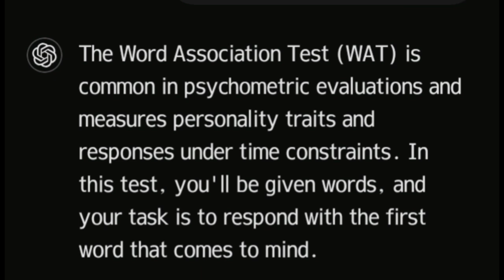SSU Psychometric Word Association Test |ENGLISH WORDS|SSU Sindh Police Constable Interview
*_SSU POLICE CONSTABLE BPS.O7, PASSED CANDIDATES Now prepare for Sycometric Test. 😊♥️_*
*_Next Step !_*
*_Psychometric Test._*
*_Which is Quite easy and Interesting Part and also game changer._*
*_He is complete syllabus for it_*
*_1: Picture Story Writing_*
*_2: Word Association Test_*
*_3: Sentence Completion in English and Urdu_*
*_4: Psychological Based Question you have to answer them positively ._*
*_5: Situation Based Question._*
*_Get ready for it._*

*رٽن ٽيسٽ پاس ٿيل اميدوار*
 *_SSU POLICE CONSTABLE BPS.07_*
*ھاڻي تياري ڪريو 'Sycometric Test' لاءِ😊♥️*
*اڳيون قدم!*
 *نفسياتي امتحان.*
 *جيڪو ڪافي آسان ۽ دلچسپ حصو آهي ۽ پڻ راند بدلائيندڙ.*
 *هو ان لاءِ مڪمل نصاب آهي.*
 *1: تصويري ڪهاڻي لکڻ*
 *2: لفظ ايسوسيئيشن ٽيسٽ*
 *3: انگريزي ۽ اردو ۾ جملي جي مڪمل ٿيڻ.*
 *4: نفسياتي بنيادن تي سوال توهان کي انهن جو مثبت جواب ڏيڻو پوندو.*
 *5: صورتحال تي ٻڌل سوال.*

*_رٹن ٹیسٹ پاس امیدوار_*
*_ابھی تیاری کریں  Sycometric Test کے لیے 😊♥️_*
*اگلا قدم*
*_نفسیاتی ٹیسٹ۔_*
*_جو کھیل جیسا اور کافی آسان اور دلچسپ حصہ ہے۔_*
*_وہ اس کے لیے بہترین نصاب ہے۔_*
*_1 تصویر کو دیکھ کر کہانی بنانا ۔_*
*_2 ایسوسی ایشن لفظ کا ٹیسٹ۔_*
*_3: انگریزی اور اردو مکمل میں جملے بنانا۔_*
*_4 نفسیاتی طور پر مبنی سوالات آپ کو ان کا مثبت جواب دینا ہوگا۔_*
*_5 صورتحال پر سوالات کو تبدیل کریں۔_*
*_اس کے لیے تیار ہو جاؤ۔_*

Free IT Courses | Online IT Training with Certificates | Learn Programming, Web Development, Cybersecurity, and More | IT Basics for Beginners | Free Tech Skills & Resources | Start Your IT Career Path Today!"

number
siba testing service 5 to 15
Spsc Jobs
spsc Slips
spsc Slips download
spsc physical test
spsc Alert
sindh Public Service Commission Slips
sindh Public Service Commission Test